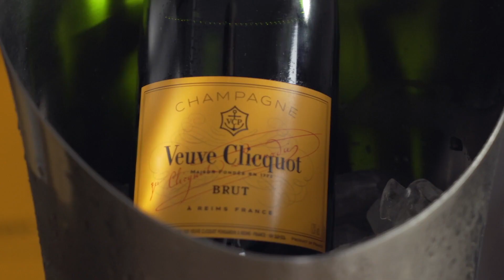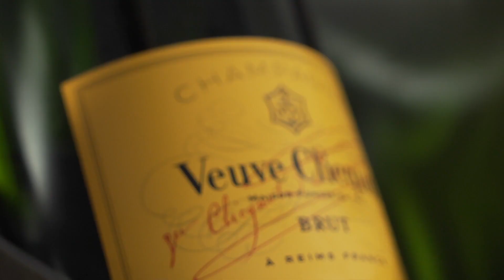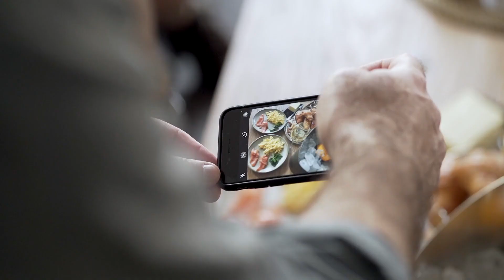Το απόλυτο Champagne Brunch by Veuve Clicquot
Είναι κάτι μέρες (του Σαββατοκύριακου αλλά όχι απαραίτητα μόνο) που ένα ωραίο brunch μας φτιάχνει τη διάθεση και μας χαρίζει ενέργεια και ενθουσιασμό για όλη την υπόλοιπη μέρα! Ως ορκισμένος φαν του Champagne brunch, κάλεσα τις προάλλες την Ηρώ, ανοίξαμε μια Veuve Clicquot, την ταιριάξαμε με γεύσεις αλμυρές, γλυκές, ακόμα και... μουσικές και περάσαμε φανταστικά!
Η συνέχεια επί της οθόνης - Απολαύστε Υπεύθυνα!